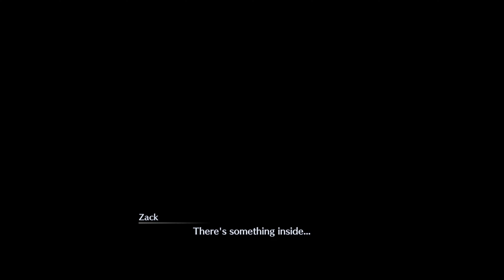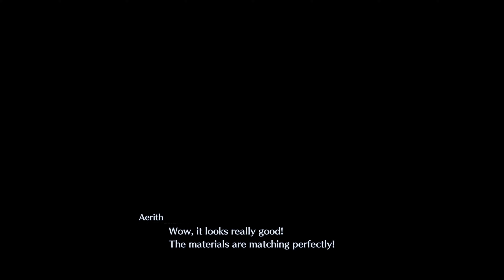CRISIS CORE – FINAL FANTASY VII – REUNION - Part 17 - I'M SORRY AERITH - Walkthrough Playthrough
CRISIS CORE -FINAL FANTASY VII- REUNION is a remaster of CRISIS CORE featuring updated graphics, combat systems and soundtrack. Follow the tale of SOLDIER operative Zack Fair, as he discovers the secrets of Shinra's dark experiments.

REVIEWS
“a must-play”
5/5 – Attack of the Fanboy

“an unforgettable experience”
90/100 – Gaming Trend

“Masterful remaster”
9/10 – PCGames_de

New Features
- All graphics fully remastered in HD, bringing the game to the latest console generation
- Renewed 3D models, including characters and backgrounds, enriching the visual experience
- Improved battle system providing a vastly smoother gameplay experience
- Fully voiced dialogue in both English and Japanese
- A newly arranged soundtrack from the original composer, Takeharu Ishimoto
- Steam version supports up to 120FPS.
*Recommended system requirements are set to 1920x1080 resolution and 60FPS, so playing at a higher resolution and/or framerate will require a display and PC with sufficient specifications to support them.